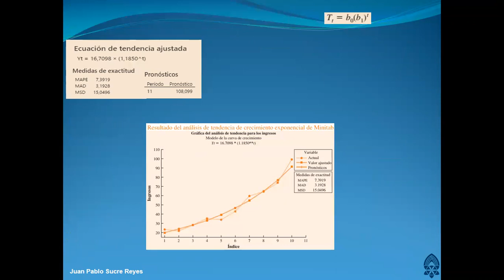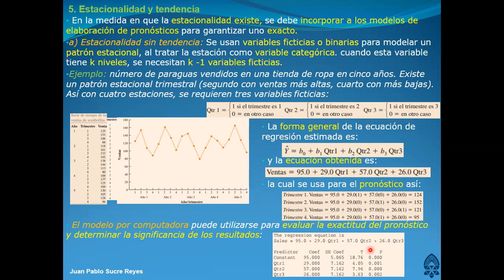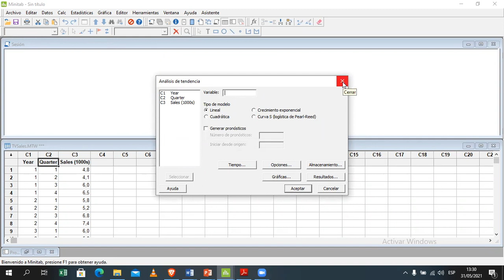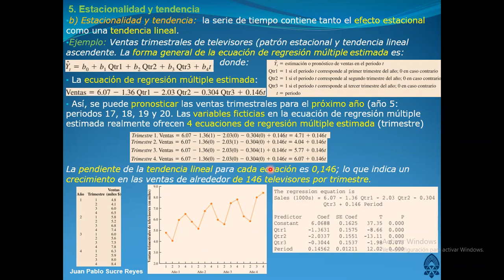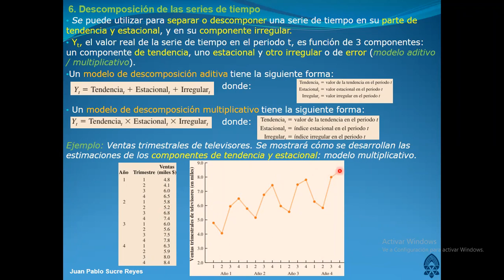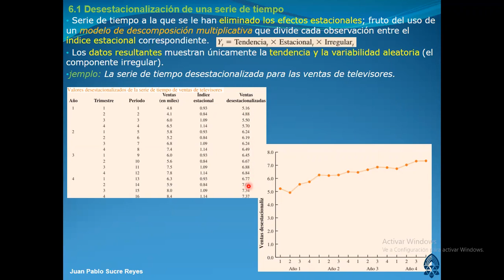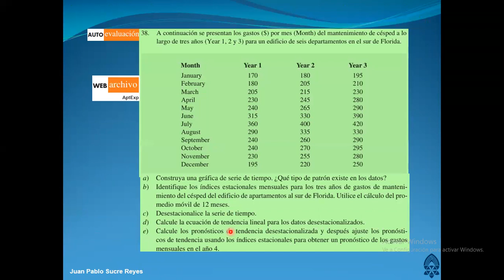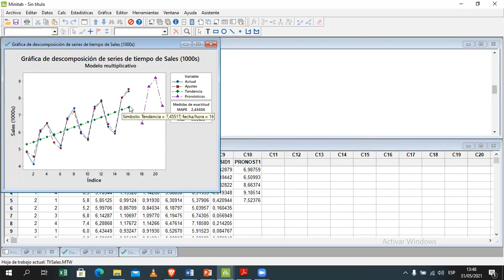METD I Sesión 22/11/2021 Parte 1